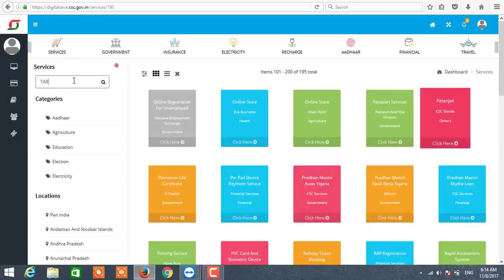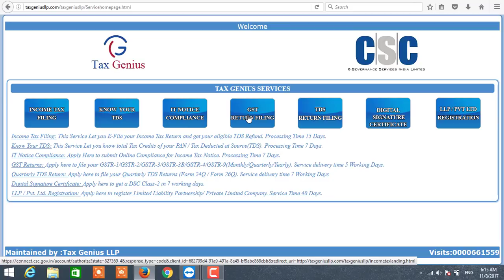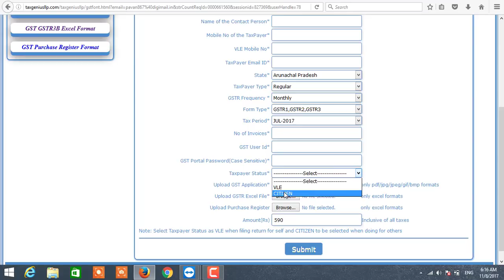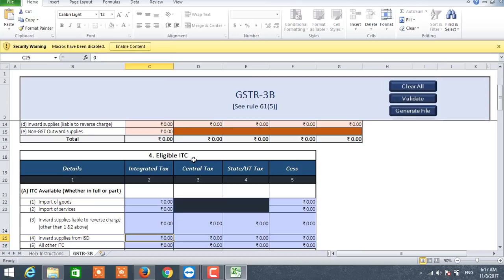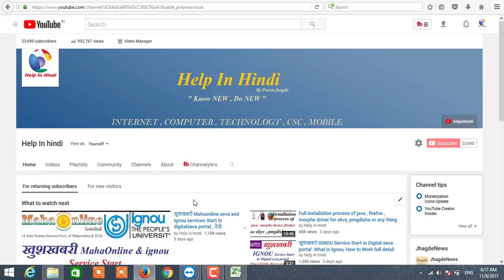बहुत बड़ी खुशखबरी ,अब CSC-VLE करेंगे लाखो की कमाई . जरुर जाने कैसे